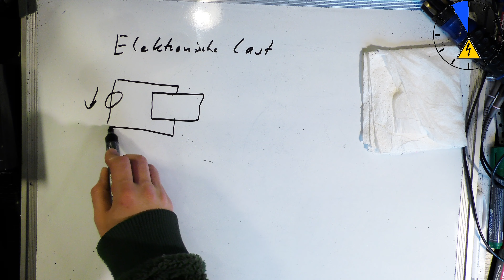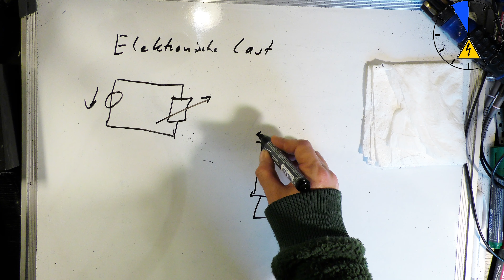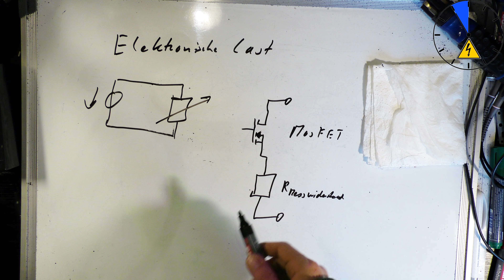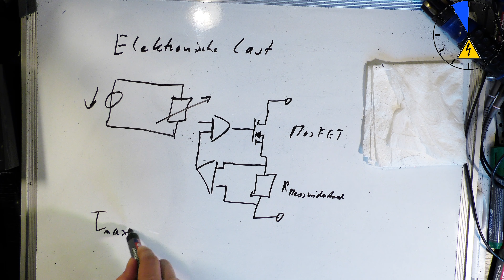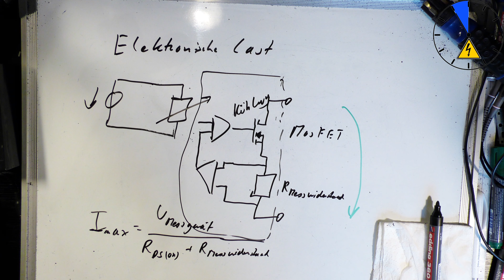Elektronische Last - Wie funktioniert eine elektronische Last? Funkitonsprinzip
Wie funktioniert eine elektronische Last?

►►►Mein Equipment

► Beste 4K Kamera ever

► Superzoom 4K Kamera